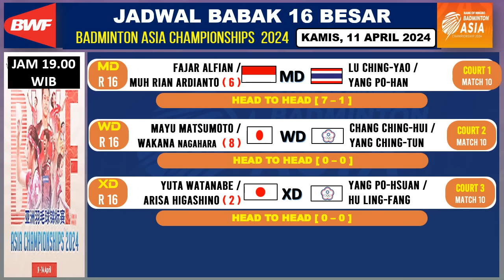Jadwal Babak 16 Besar Badminton Asia Championships 2024 | 6 Wakil Indonesia Bertanding Hari Ini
Berikut adalah Jadwal Babak 16 Besar Badminton Asia Championships 2024, Badminton Asia Championships 2024, akan di gelar di NINGBO CHINA, pada 09 sampai 14 April 2024. Yang rencananya akan di siarkan langsung oleh INEWS TV. Turname kejuaran dunia badminton asia ini akan merebutkan hadiah yang sangat besar. Indonesia akan mengirimkan 14 Wakil di Badminton Asia Championships 2024

Berikut Jadwal Babak 16 Besar Badminton Asia Championships 2024, atau Badminton Asia Championships 2024  atau juga BAC 2024

BADMINTON
BADMINTON 2024
BADMINTON ASIA CHAMPIONSHIPS 2024
Jadwal Babak 16 Besar BADMINTON ASIA CHAMPIONSHIPS 2024
Jadwal Babak 16 Besar BADMINTON
Jadwal Babak 16 Besar BADMINTON HARI INI
JADWAL BADMINTON
16 Besar BADMINTON ASIA CHAMPIONSHIPS 2024
DRAW BADMINTON ASIA CHAMPIONSHIPS 2024
HIGHLIGHTS BADMINTON
JADWAL BADMINTON ASIA CHAMPIONSHIPS 2024
HASIL BADMINTON ASIA CHAMPIONSHIPS 2024
FULL DRAW BADMINTON ASIA CHAMPIONSHIPS 2024
HASIL DRAWING BADMINTON ASIA CHAMPIONSHIPS 2024